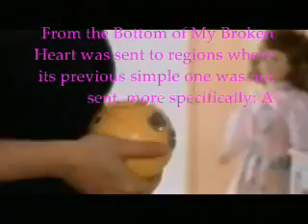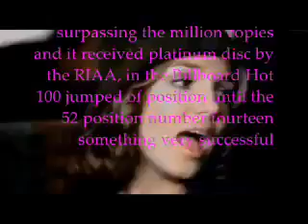Britney Spears - Backstage Interview (From The Bottom Of My Broken Heart)